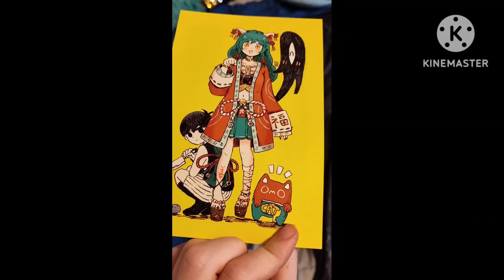I GOT MY OMORI PLUSH ‼️‼️| OMORI plush unboxing